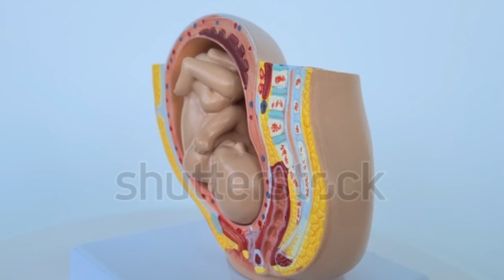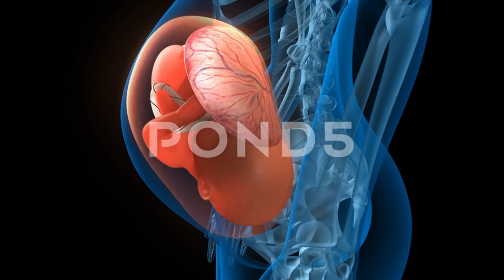Baby in the mother's womb in 40 weeks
Title: "The Miracle of Life: Journey of a Baby in the Mother's Womb | 40 Weeks Unveiled!"

Description: Experience the awe-inspiring journey of a baby's development in the mother's womb over 40 weeks. From the miraculous moment of conception to the final weeks of gestation, witness the incredible stages of growth and transformation. This captivating video takes you through the intricate process of fetal development, highlighting key milestones, and providing a glimpse into the extraordinary world within the mother's womb. Join us on this remarkable expedition of life's beginning!